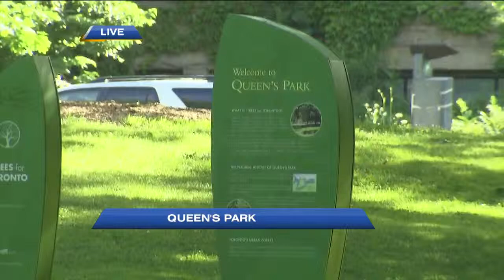Grilling seafood from the summer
Chef Murray Gregga, The Shore Club